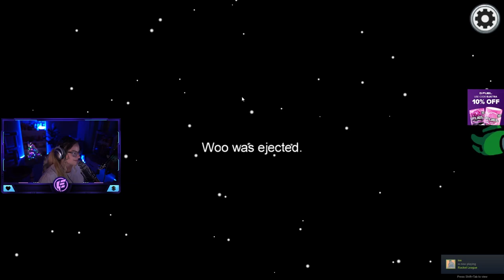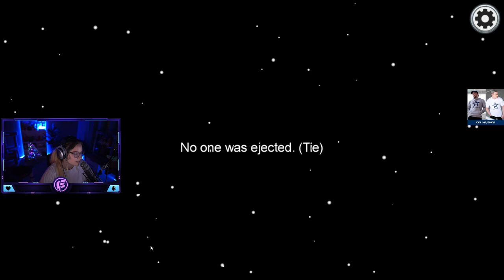Can I WIN as Impostor in PROXIMITY CHAT?! - Among Us